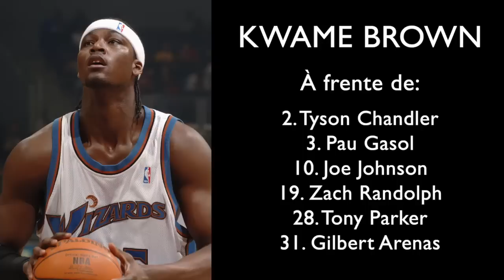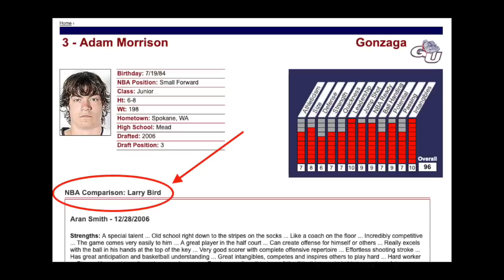Os 10 maiores BUSTS da NBA nos últimos 20 anos!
Dia 20 de junho, quinta-feira, haverá o Draft de 2019 da NBA. Voltando um pouco nos Drafts das últimas duas décadas, selecionei os 10 maiores “busts” (decepções) desses 20 anos. Aqueles jogadores de quem se esperava muito, mas que não conseguiram corresponder na quadra. E para vocês, faltou alguém?